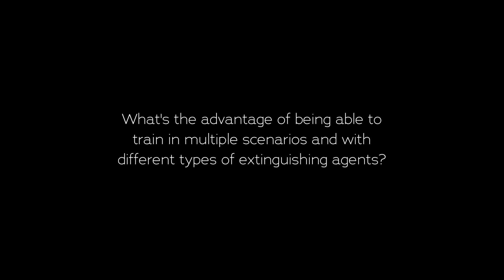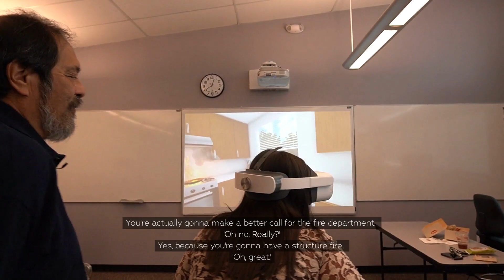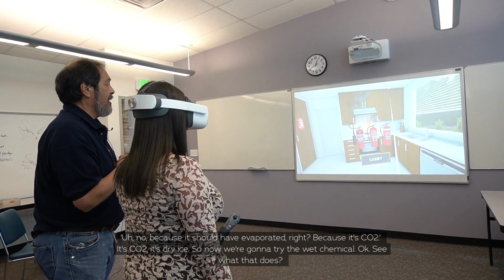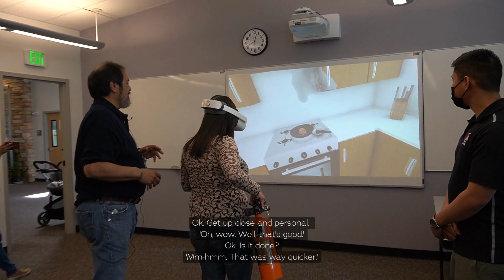Red Rocks Community College Testimonial and Demonstration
The Red Rocks Community College Fire Academy is held at the West Metro Fire Training Center,  providing an intensive instructional program that satisfies the certification requirement to take the State Colorado Division of Fire Prevention and Control Firefighter I exam.

The fire science program utilises FLAIM Extinguisher and FLAIM Extinguisher immersive learning solutions in their VR curriculum. In April 2021, FLAIM’s partner in the US, Darley, conducted training and hosted an open house to relevant Colorado contacts that included Division of Fire Prevention & Control (DFPC), Sable Altura Fire Rescue, Colorado Special Districts Property & Liability Pool, South Metro Fire, and 10+ Red Rock Faculty members.